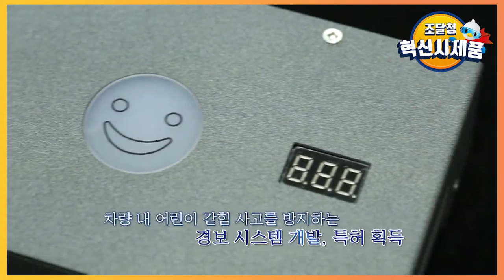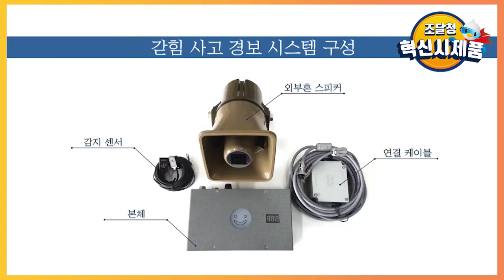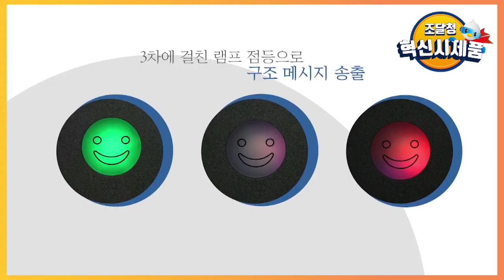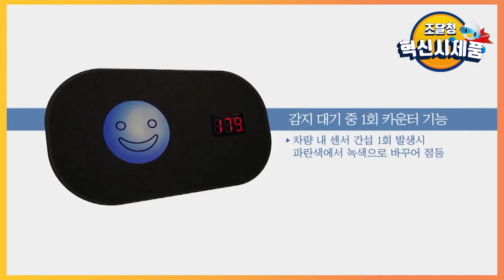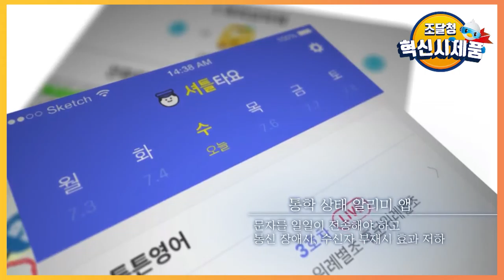차 안에 아이는 더 이상 없다! 우리 아이 생명을 지키는 차량 내 갇힘 방지 경보시스템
어린이집/특수학교 통학차량의 운전자, 보육교사의 실수로 차내에 아이가 갇히는 사고를 방지하기 위한 제품

첨단 움직임 감지센서로 잔류아동의 움직임을 바로 감지합니다.

“구조요청 메시지”를 차 외부 혼 스피커로 송출하여 보행자가 듣고 차내부 확인하고 112나119로 즉시신고가 가능합니다.

불의의 사고로부터 소중한 아동의 생명을 보호하는 첨단 솔루션입니다.